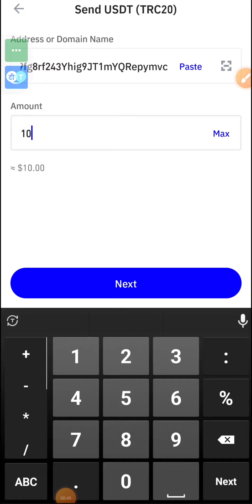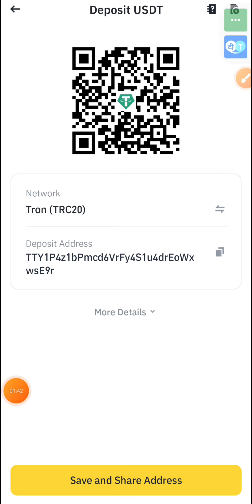# নতুন ইনভেস্ট সাইট ২০২৩ | VIP-1, Deposit 10$ | Daily earn 3.2$ | Immediately withdraw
🔺 New Invest Site Today lunch 2023 🔺

🔺 VIP-1, Deposit 10$ Daily earn 3.2$

Team A charges: 10% rebate, recharge1000USDT to get 100 USDT
Team B charges: 3%   rebate, recharge 1000USDT to get 30 USDT
Team C charges: 1%   rebate, recharge 1000USDT to get 10 USDT